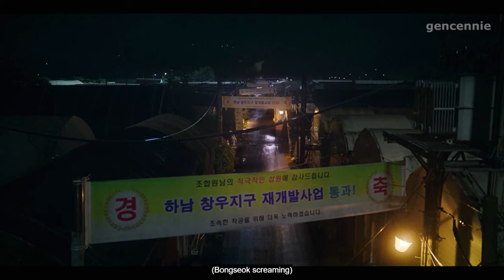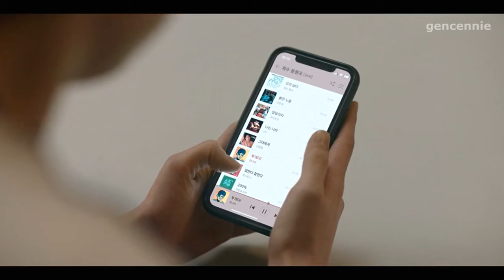bong seok getting excited because of hui soo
missing them already ahh

drama: Moving 무빙
other dramas included: alchemy of souls,  true beauty, the uncanny counter